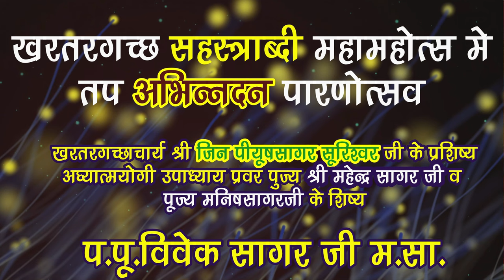KHARTARGACHCH SAHSTRABADI MAHOTSAV